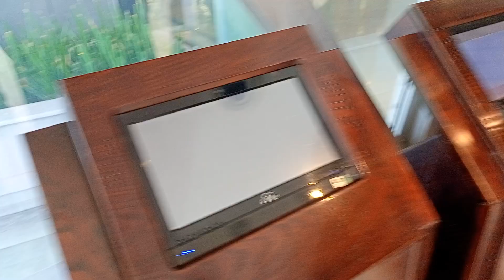Military Museum || Bangabandhu Military Museum, Dhaka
Location Bijoy Sharoni Dhaka beside Bangabandh Sheikh Mujibur Rahman Novo Theater, Beautiful environment. wonderful moment.